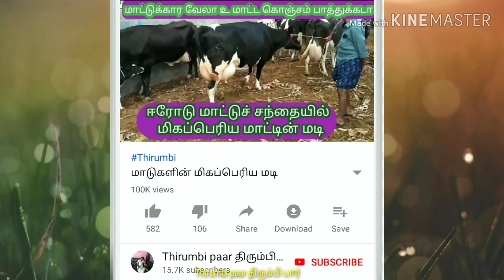செவலை நிற பால் மாடுகளின் விலை பால் கறக்கும் திறன் //Thirumbi paar திரும்பி பார் channel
மாடுகளின் விலை மற்றும் மாடுகளின் பால் கறக்கும் திறன் இந்த பதிவில் காட்டப்பட்டுள்ளது. பால் மாடு வேண்டுமானால் மணப்பாறை சந்தைக்கு செவ்வாய்க்கிழமை மற்றும் புதன்கிழமை இரண்டு நாட்களில் சென்று நீங்கள் மாடு வாங்கி கொள்ளலாம். திருச்சியிலிருந்து மதுரை செல்லும்வழியில் திருச்சியிலிருந்து 47 கிலோ மீட்டர் தொலைவில் மணப்பாறை மாட்டு சந்தை அமைந்திருக்கிறது. Welcome to Thirumbi paar திரும்பி பார் channel.